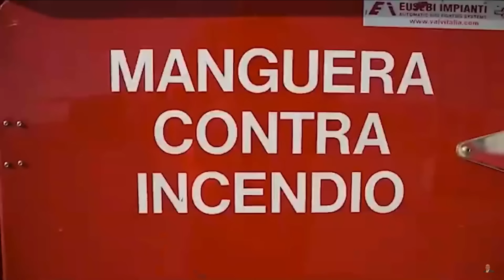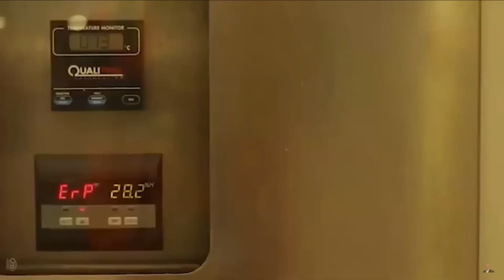Este es el “muerto” más pesado de República Dominicana | El Jarabe Seg-2 27/06/22